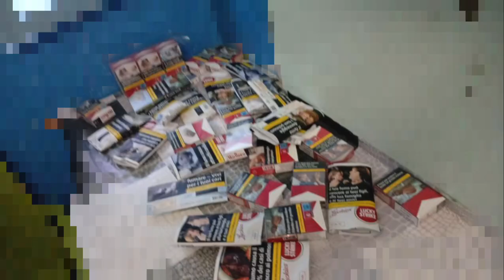Fre_nky - N.47 EP (Trailer)